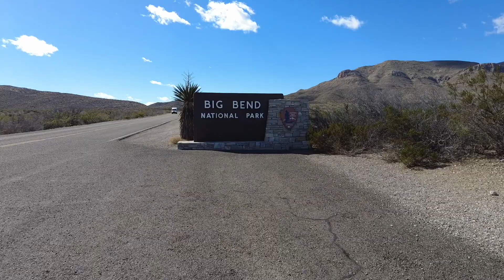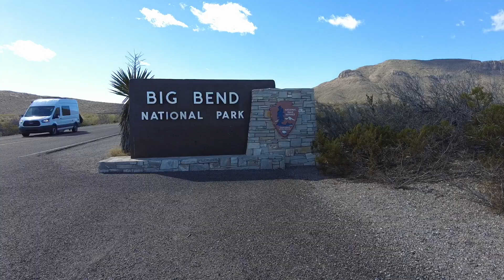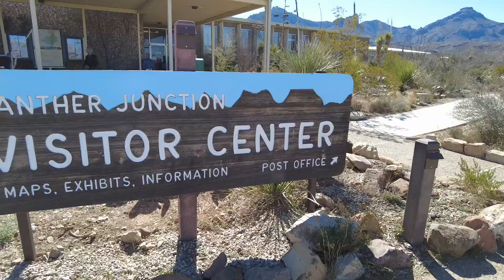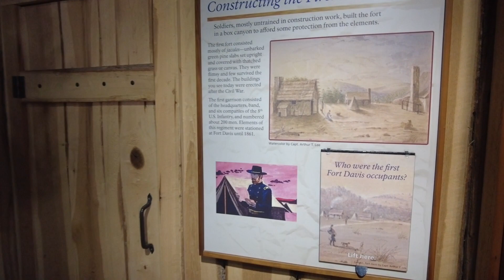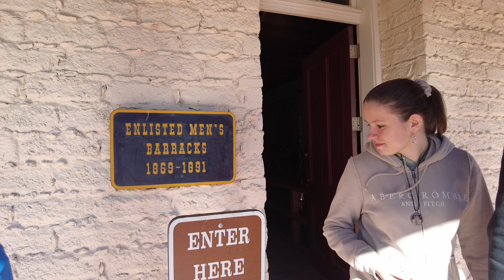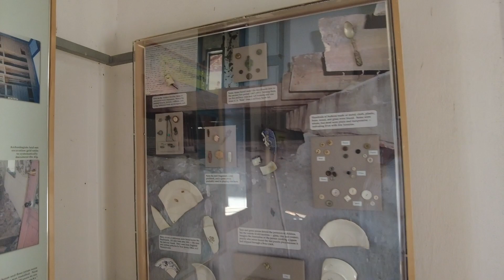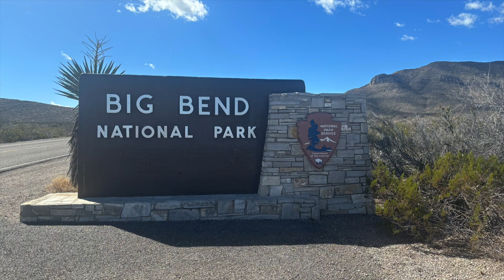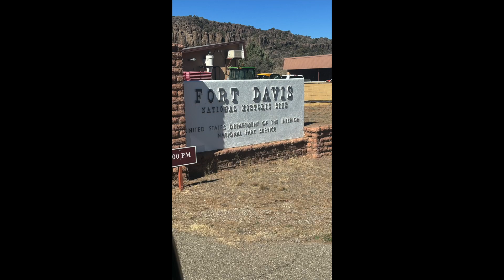Tour des Usa en camping car - 91 - Big Bend National Parc⎜Fort Davis⎜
❤️ Tour des Usa en 1 an du 1 juillet 2023 au 20 juin 2024 ❤️

✸ Nous utilisons l'application pour trouver des spots où dormir...

DANS CETTE VIDÉO :
   ☞ Big Bend le 3 février 2024
   ☞ Fort Davis le 4 février 2024

0:00 Générique
0:14 Samedi 3 février
0:51 Big Bend NP
1:51 Arrivée au visitor center
3:47 Rio Grande Village
8:33 Dimanche 4 février
10:54 Arrêt à Alpine
11:22 Les routes du Texas
12:08 Arrivée à Fort Davis
13:25 On attaque la visite
21:47 Générique de fin

OÙ ON DORT :
   ☞ Parking Walmart (Fort Stockton)
   ☞ Aire de repos (Alpine)

OÙ ON MANGE :
   ☞ Cedar Coffee

CE QU’ON VISITE :
   ☞ Big Bend NP
   ☞ Fort Davis

🎥 Je filme avec :
- Iphone 15